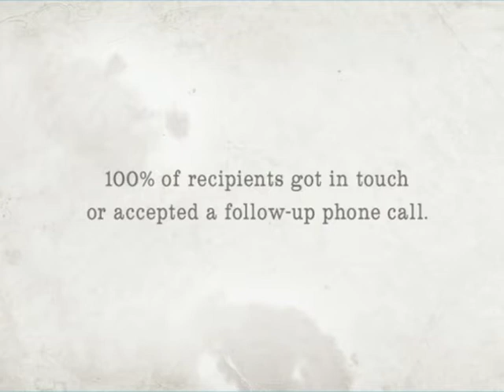Arts Centre - Spiegel Tent "Box of Curiosities"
This direct mail piece was created by Leo Burnett Melbourne to solicit corporate sponsors for the annual season of the Spiegel Tent.